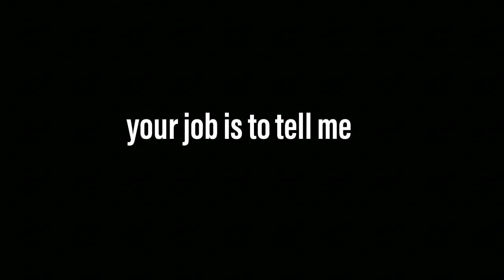Culture Shock - S01EP03 || Clout Series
Would I choose Manila, Philippines over Jeddah, Saudi Arabia? Watch and find out in the episode!

My last video before 2018 ends. I am forever thankful for you guys. It may seem small to you, but it means a lot for me. Here's to a great 2019 for everyone In Sha Allah!

Are you in Jeddah,KSA and want to help me make these Film projects be as best as it can? Let's talk, message me.